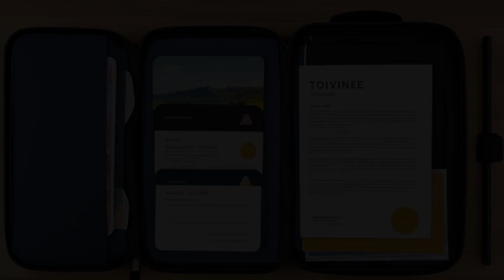Lauvetz v. Alaska Sales & Service (1991) Overview | LSData Case Brief Video Summary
The case involves a car rental company and a renter who was in an accident. The renter opted for a collision damage waiver (CDW), which is meant to protect them from liability for any damages to the rental car, subject to certain exclusions. The rental agreement stated that the CDW would not apply if the renter used the car recklessly or while under the influence of alcohol. The court analyzed whether the renter would have reasonably expected the CDW to be subject to these exclusions, given that they were not explicitly stated in the rental agreement.

Lauvetz v. Alaska Sales & Service (1991)
Alaska Supreme Court
828 P.2d 162